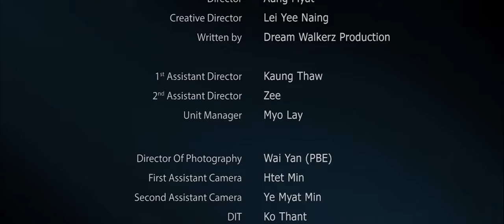ပျော်အောင်ထားမယ်...စိတ်ချပါ - ဟဲလေး ( Official Music Video)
Song - Pyaw Aung Htar Mal Sate Cha Par (ပျော်အောင်ထားမယ်...စိတ်ချပါ)
Artist - He' Lay (ဟဲလေး)
Composer - He' Lay (ဟဲလေး)
Band - Saw Pi Pi (Silver Gold)
1.I Can't Believe - Single [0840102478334]
6.Tha Ti Ya Pay Pr (Feat.Hein Htut) - Single [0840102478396]
7.Tha Won Ma To Pr Nak (Feat. Ka Kyoe, A Quse) - Single [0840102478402]